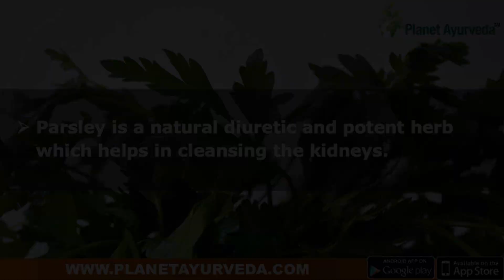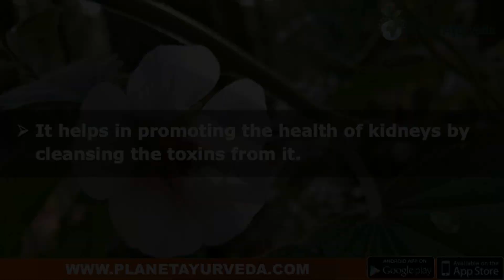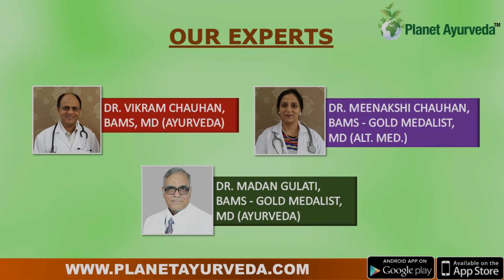7 Herbs To Cleanse Your Kidneys At Home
Parsley is a natural diuretic and potent herb which helps in cleansing the kidneys. It helps in increasing the output of urine as it helps to flush out the germs and bacteria. Watch the complete video to know about 7 Herbs To Cleanse Your Kidneys At Home. INFORMATION SOURCE